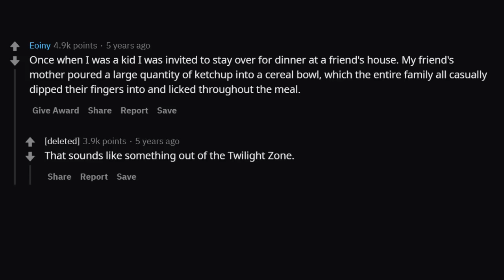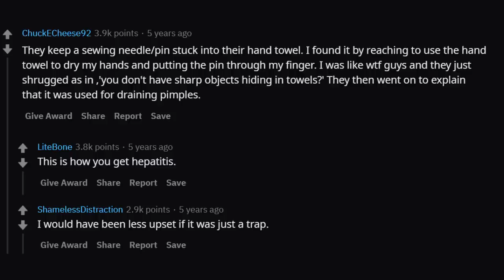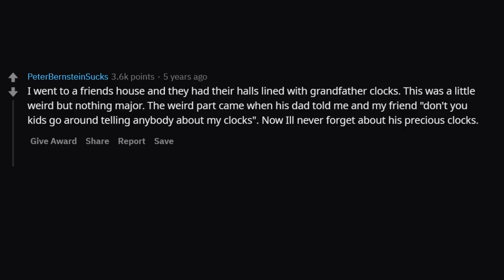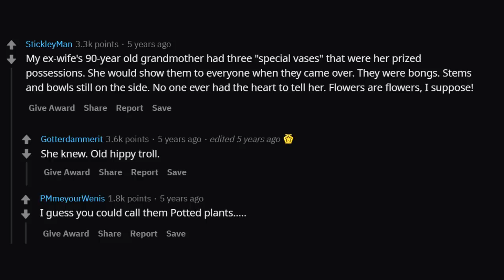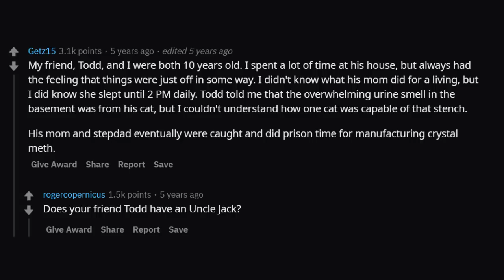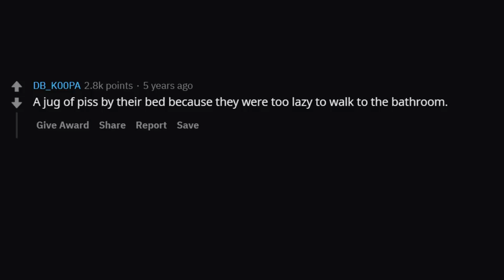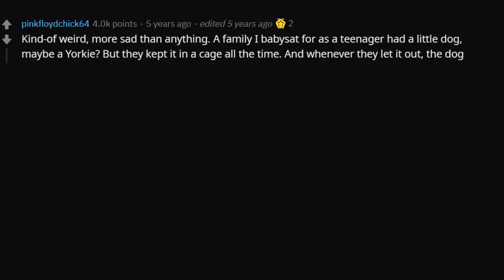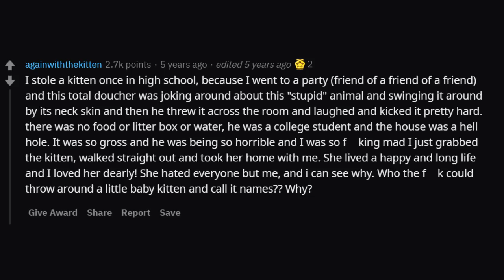Most Disgusting Thing Seen In Someone's House (r/AskReddit)